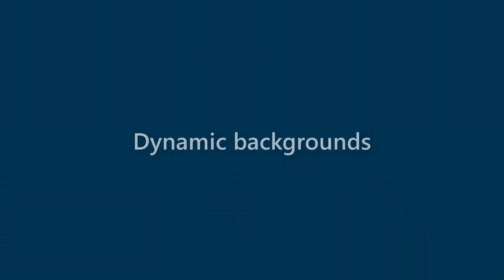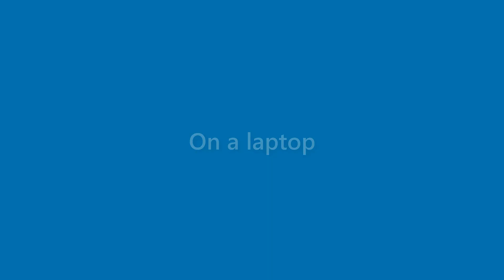Maxine Patton - appearance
Name Look - Maxine Patton - appearance. In this video we present "Maxine Patton" name look and feel in various scenarios.
This video will cover:
How does "Maxine Patton" look as a personal letterhead?
How does "Maxine Patton" look on a business card?
How does "Maxine Patton" look on a computer/laptop screen?
How does "Maxine Patton" look with different background colors?
How does "Maxine Patton" look with various fonts?